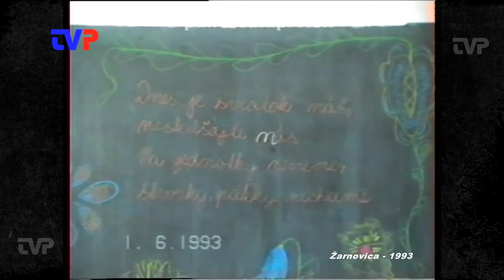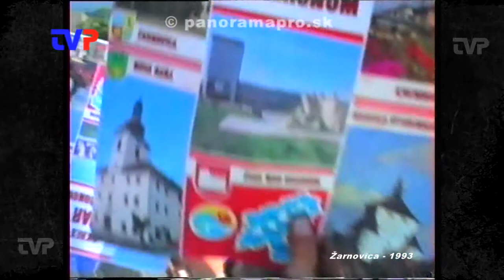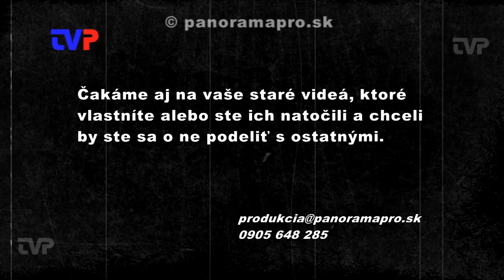MDD v CZŠ v roku 1993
Amatérsky záznam z Cirkevnej základnej školy v Žarnovici.